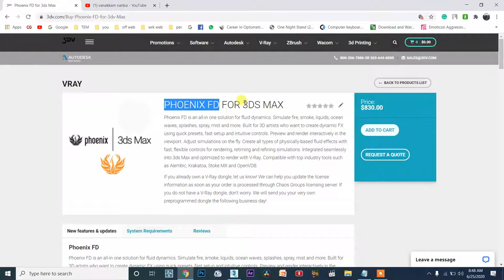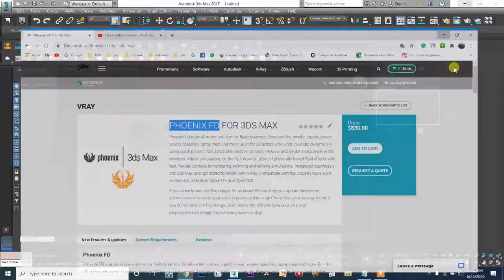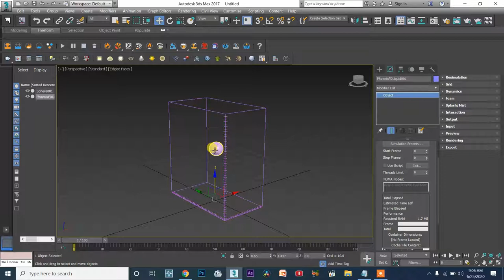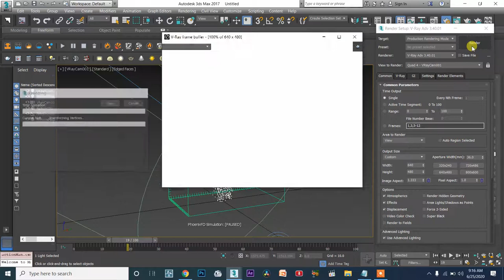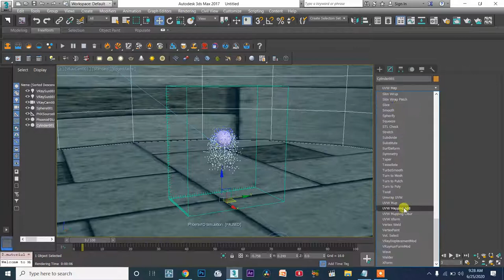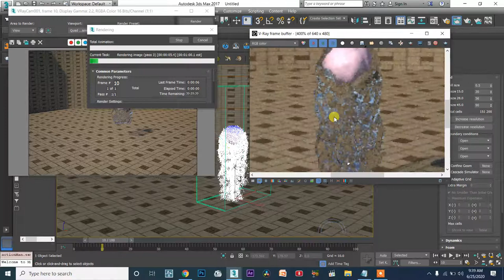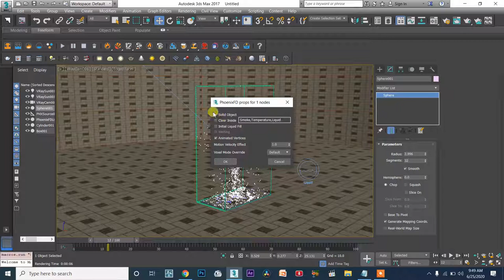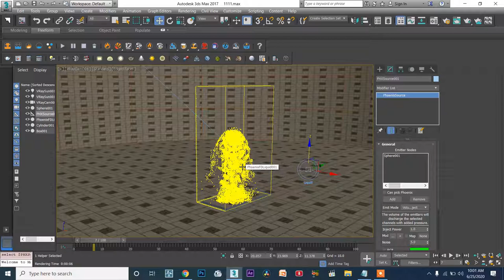Phoenix FD TAMIL WATER/01 - Interface, LiquidSource, Grid, EmitModes, ObjectProperties